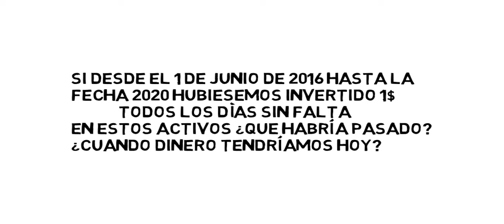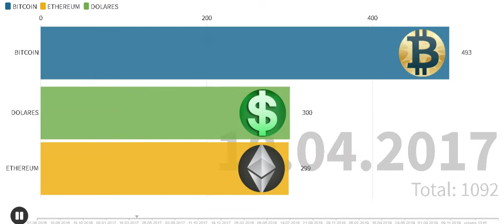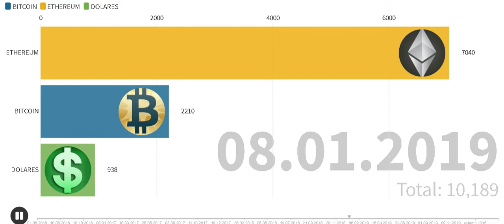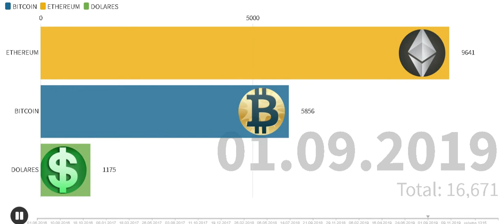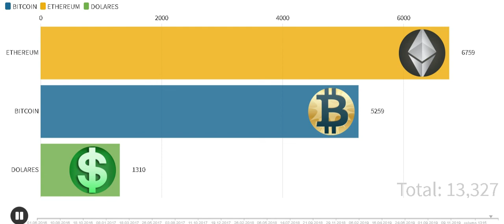Los Mejores Activos para invertir nuestro Dinero (2016 - 2020)